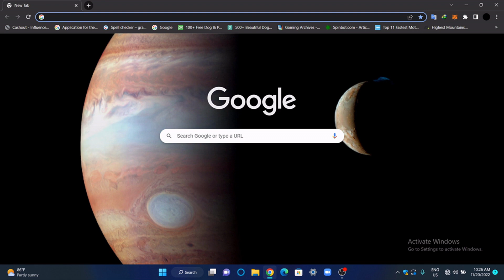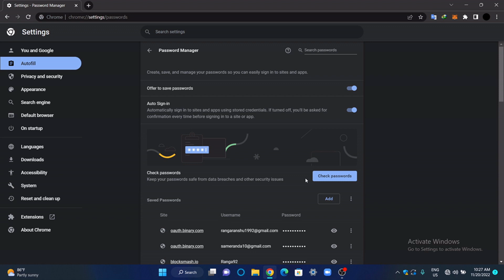How to see your PC saved password if you forgot | Google